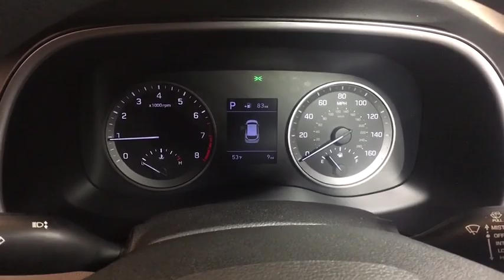2019 Hyundai Tucson Reno, Carson City, Northern Nevada, Sacramento, Roseville, NV KU970347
2019 Hyundai Tucson SE AWD - Stock#: KU970347 - VIN#: KM8J2CA48KU970347

EPA 25 MPG Hwy/22 MPG City! SE trim COLISEUM GRAY exterior and GRAY interior. Brake Actuated Limited Slip Differential Lane Keeping Assist Back-Up Camera Aluminum Wheels All Wheel Drive Smart Device Integration Bluetooth CLICK ME! KEY FEATURES INCLUDE: All Wheel Drive Back-Up Camera iPod/MP3 Input Bluetooth Aluminum Wheels Smart Device Integration Brake Actuated Limited Slip Differential Lane Keeping Assist Rear Spoiler MP3 Player Privacy Glass Keyless Entry Steering Wheel Controls. Hyundai SE with COLISEUM GRAY exterior and GRAY interior features a 4 Cylinder Engine with 161 HP at 6200 RPM*. EXPERTS ARE SAYING: Great Gas Mileage: 25 MPG Hwy. OUR OFFERINGS: Lithia Hyundai of Reno sells new Hyundais certified pre-owned Hyundais and used cars trucks and SUVs! We have excellent finance options as low as 0% on select models in addition to all avilable Hyundai incentives and rebates! We also specialize in second chance financing! We are located in Northern Nevada at 2620 Kietzke Ln. Our hours are Monday-Saturday 8: 30am - 8pm and Sundays 10am - 6pm. 100% customer satifaction is our priority! Price does not include $449 Dealer doc fee taxes and license fees. Price contains all applicable dealer incentives and non-limited factory rebates. You may qualify for additional rebates; see dealer for details.